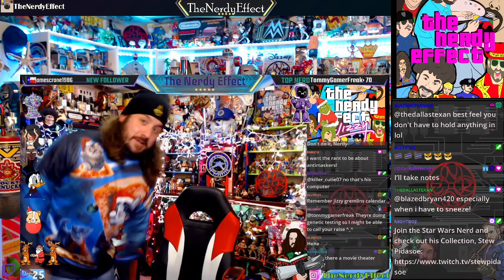The Nerdy Effect 9.0 Episode 15 Best Of?